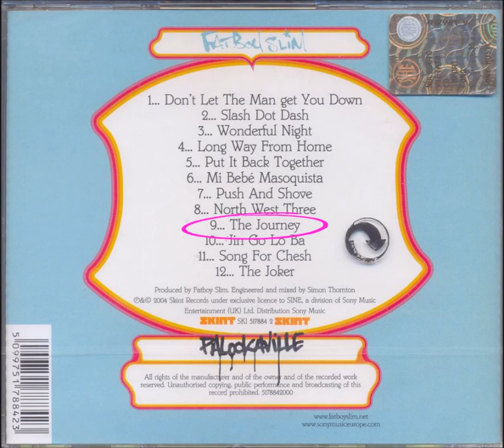Fatboy Slim - The Journey ( feat Lateef )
Artist: Fatboy Slim
Album: Palookaville ( 2004 )
Song: The Journey ( feat Lateef )